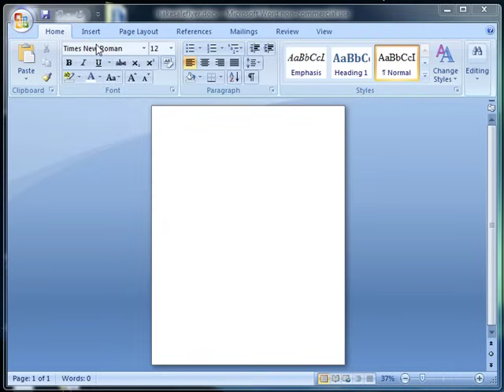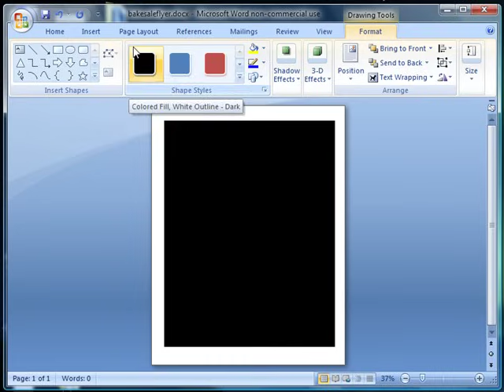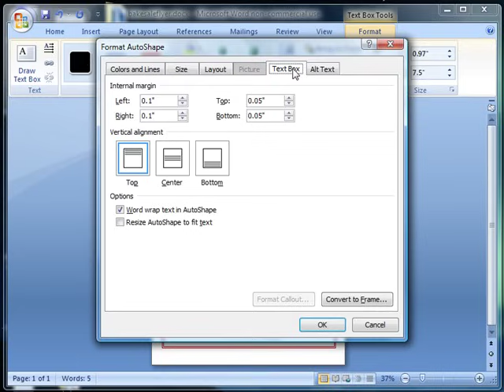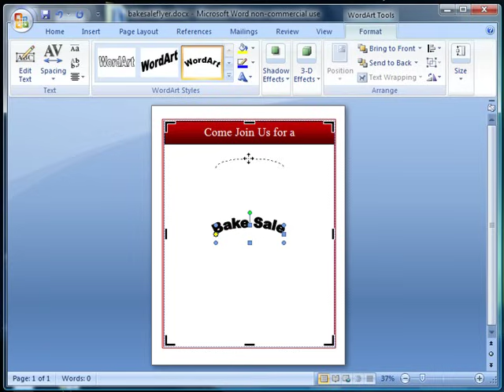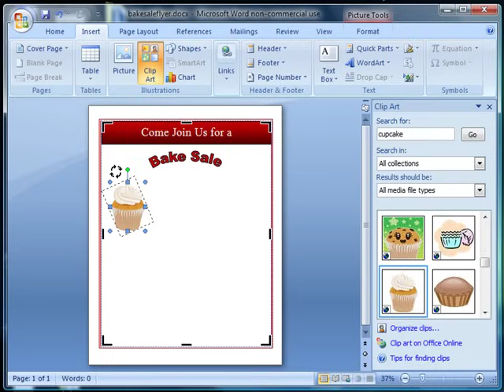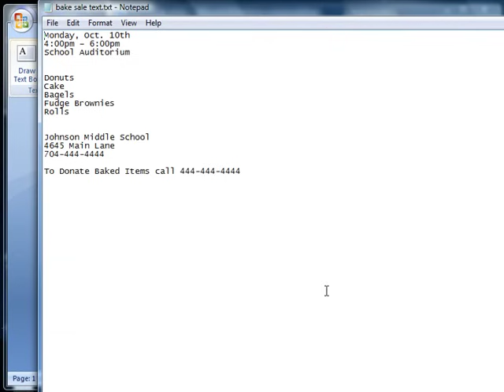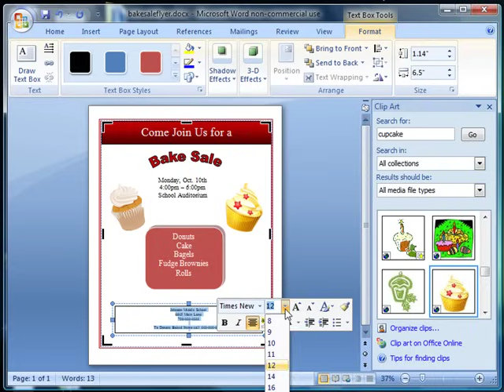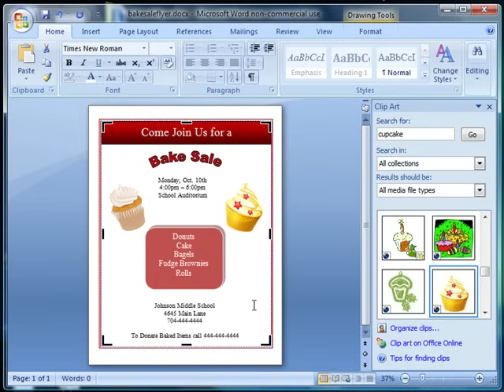How to Make a Flyer using Microsoft Word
-- Make a Flyer, Make a Flyer Using Word, How to Make a Flyer, How to Design a Flyer